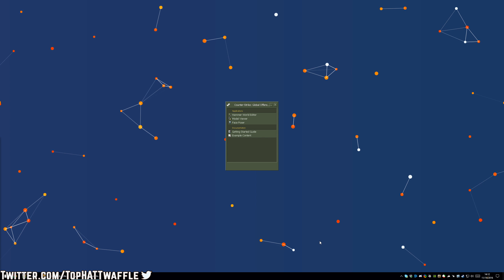Post Playtest Ep.3 - Paulo by 122Jimbo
Time stamps here! Skip the wait, watch what you want!
Start of match: 0:15
Switch sides / Half Time: 20:15
Feed Back Begin: 34:22
My Personal Feedback on the Level / Closing thoughts: 38:25

Welcome to Post Playtest! A series where we look into giving constructive feedback on community levels!

Don't like those contact methods?
PLEASE DO NOT SEND A YOUTUBE MESSAGE!!!